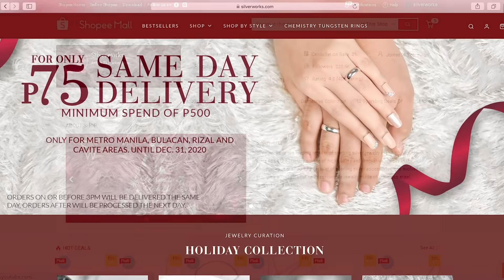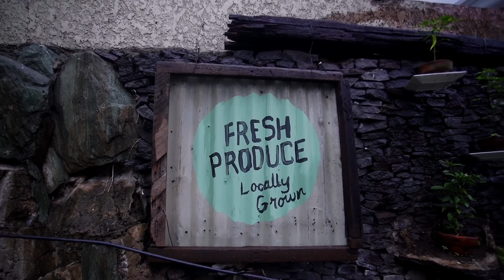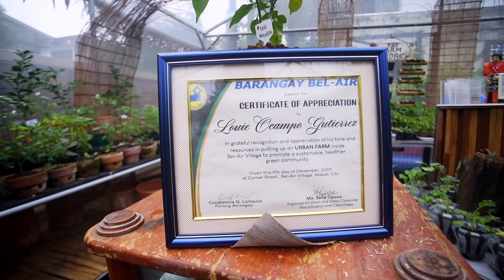Rediscovery and Reinvention | Silverworks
Past MVP Bossing Louie Ocampo Gutierrez reveals his newly found passion for sustainable urban gardening and how he embarked on his rediscovery and reinvention experience. Know more about stories of rediscovery and reinvention